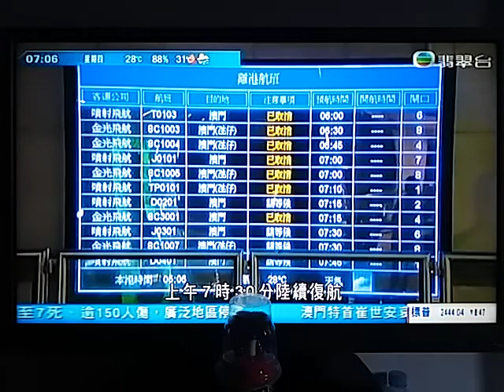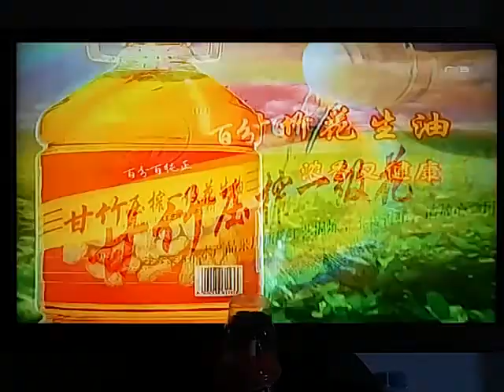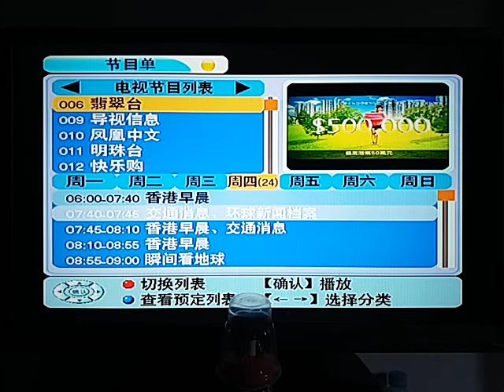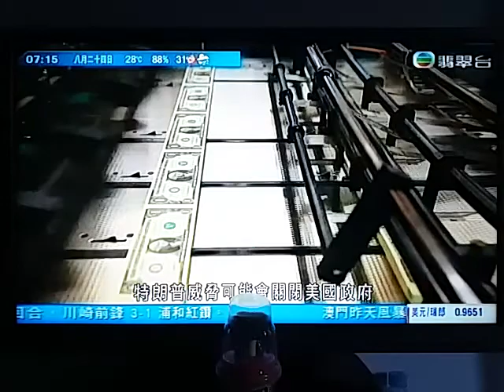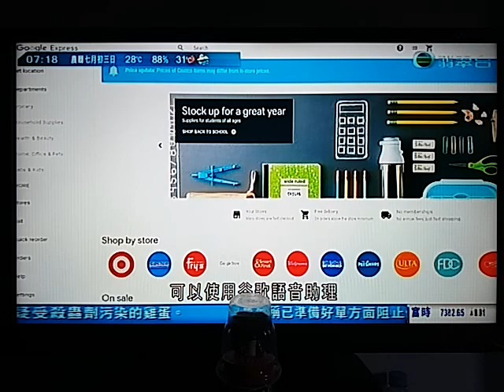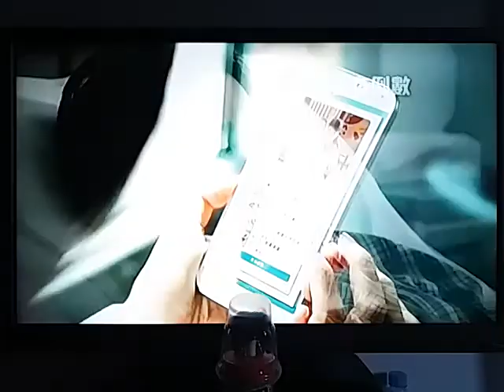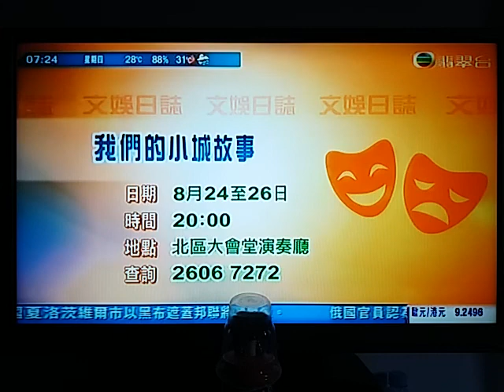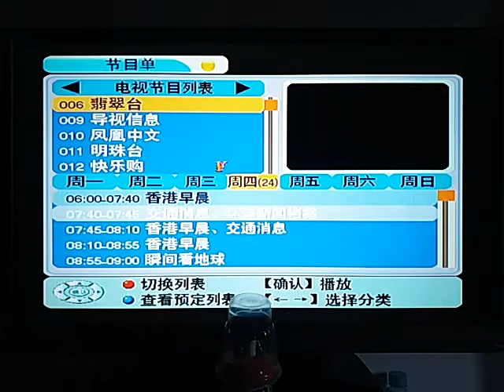中國大陸違反正義、抗拒制裁北韓因背後政治、財經、軍事利益關係千絲萬縷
面對北韓連番挑釁，美國近期加大力度制裁，但似乎沒甚成效。美國有傳媒偵查，發現跟北韓做生意的企業老闆，能在美國投資置業，顯示制裁有漏洞。

位於紐約市郊的這間大屋價值過百萬美元，屋主是一名譯音姓孫的中國籍男子。中國公民在海外投資置業一點也不出奇，但奇在這名男子是一直與北韓有生意來往的商人。

美國周二宣布制裁多間與北韓有關的企業，包括丹東至誠金屬材料有限公司，懷疑該公司協助北韓避過制裁。

根據資料顯示，丹東至誠的電郵地址與另一間名為丹東東源實業的公司一樣，而這位孫先生就是丹東東源實業老闆。

當局秘密監察丹東至誠在美國的八個銀行戶口，發現自2009年起，涉及北韓的交易金額達到七億美元以上。而海關紀錄顯示，丹東東源2013至2016年期間，向北韓出口價值二千八百萬美元的貨物，包括無線電輔助儀器。有專家相信可能包含彈道導彈的指導裝置。

美國面對北韓多番挑釁，加大力度制裁，但成效不顯著，更換來一次又一次核試。有保安專家認為，與北韓做生意的人都能在美國置業，顯示當局制度有漏洞。

高級國家安全分析員薩拉特指：「與北韓有貿易關係的人可以在美國投資置業，而且沒審查、執法或預防方法，顯示制度有顯著漏洞。」

亦有分析批評，美國對北韓的制裁是「紙老虎」，即使現在加強制裁，對北韓實質影響不大，北韓亦不會輕易放棄發展核武。

美國司法部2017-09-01宣佈，一名姓名音譯叫「孫富義」的中國籍男子，因為涉嫌非法從美國購買高級碳纖維，試圖轉賣給中國軍方，遭美方判處三年徒刑。
美國司法部指出，這種名叫「M60」的高級碳纖維，由於非常輕，而且強韌度極高，因此多半運用在軍事、航太與核子等軍武相關領域。
綜合外電報導，這名孫姓男子，從二○一一年開始，就在美國大量購入「M60碳纖維」，因而被美方有關單位盯上。而他也曾經告訴臥底的探員，他所採購的這些碳纖維，都將賣給中國軍方。孫姓男子還自稱，與中國軍方關係，相當密切。